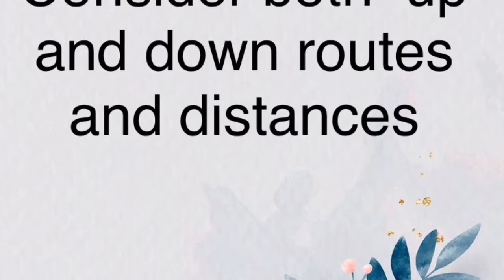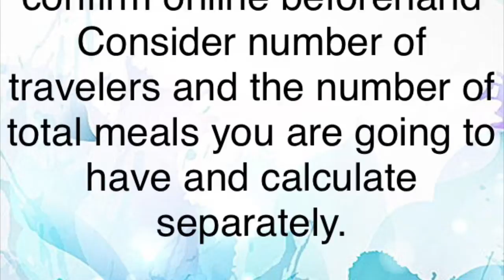HOW TO PLAN YOUR BUDGET| Vlog 19 - (2020-04-09)|TRAVEL DIARIES WITH DESHI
Professional Interior architect who would like Travel photography and traveler, love to share her experience with others around the world. Travel photographer who would love to share her experience with others around Sri Lanka.
This video is about how you can arrange your budget by considering few topics which I follow when travelling.

EQUIPMENTS
Video - Iphone

MUSIC
imovie
This video is not sponsored (I am not paid to make this video.)